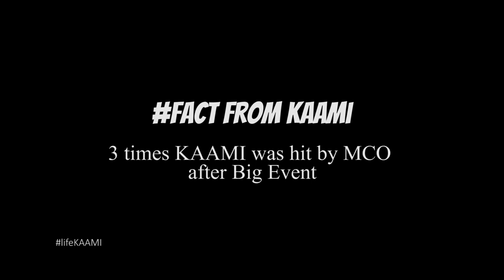LifeKAAMI - E8 - Edisi PKP Datang Lagi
Salam & Hi ! Episod 8 PKP datang lagi menghempap team semuanyaaaaa. barei itu ada tapi kita amek kesempatan ni untuk stay low kt umah memasing2. hahaha